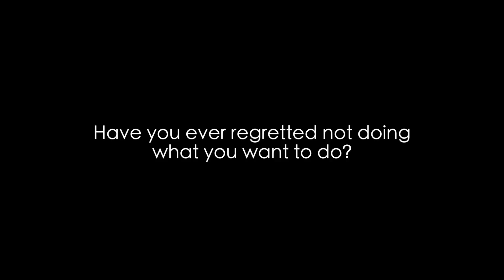My 1 Year Skate Progression 🛹| Girl Skater 🌺💖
This is my one year skate progression - from purchasing my skateboard, to learning new tricks!  Thank you to my teacher husband Jason❤️🛹

✔️NANA LEARNS 5 BEGINNER SKATEBOARD TRICKS! ✔️